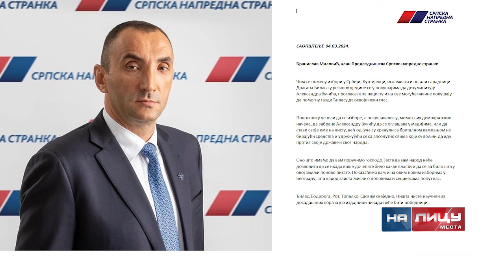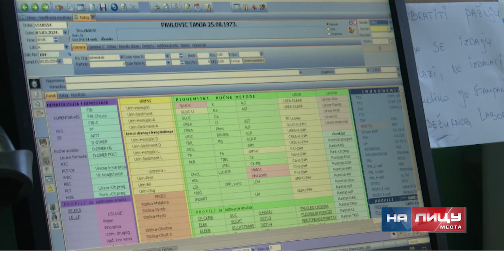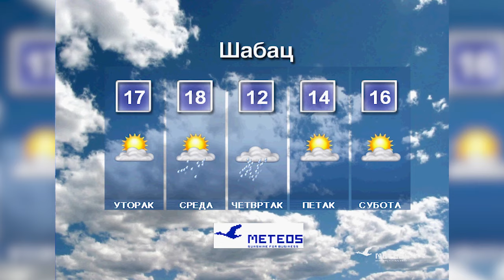Informativna emisija "Na licu mesta" - ponedeljak 04.03.2024.